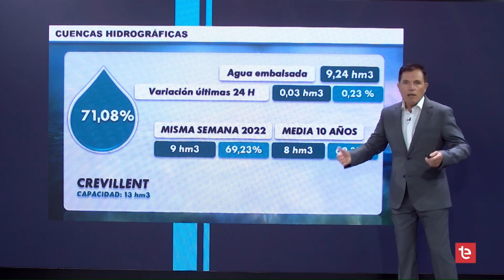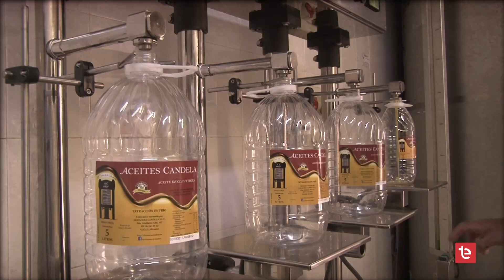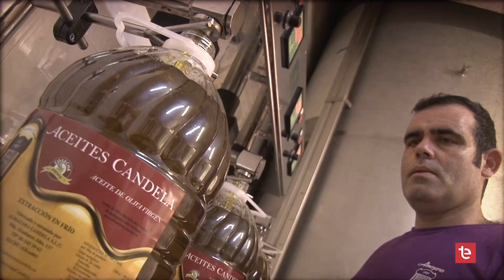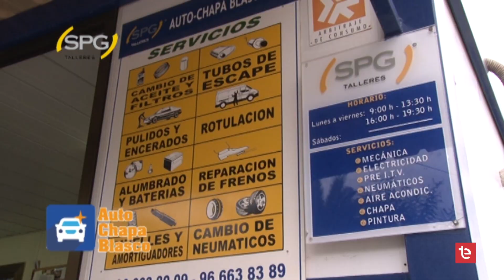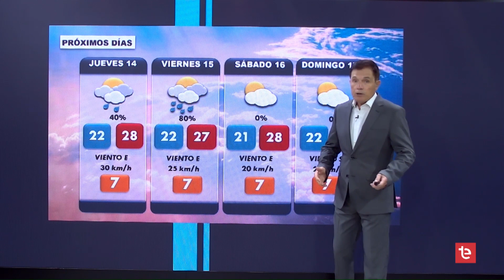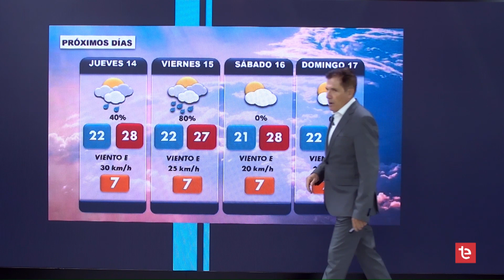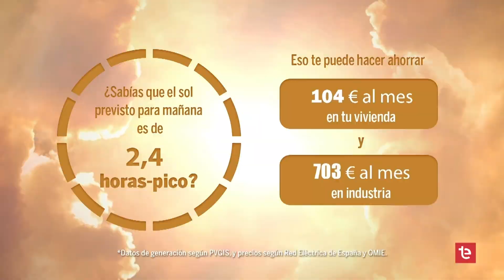EL TIEMPO 12/09/2023